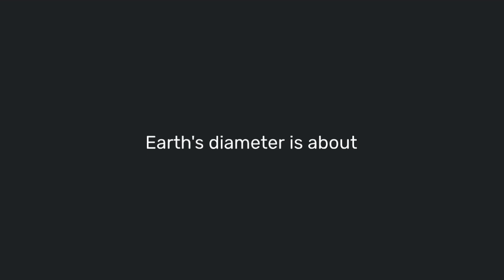Exploring Cosmic Proportions: A Comparative Analysis of Earth and Sun Sizes"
Embark on a fascinating journey through the vastness of our cosmic neighborhood with "Exploring Cosmic Proportions: A Comparative Analysis of Earth and Sun Sizes." This captivating exploration delves into the dimensions of two celestial bodies that play pivotal roles in our solar system—the Earth and the Sun.

Dive into the intricate details of Earth, our home planet, and discover the remarkable features that make it a unique oasis in the vastness of space. From its diverse ecosystems to the complexities of its geology, this comparison sheds light on the scale of our planetary abode.

As the focus shifts to the Sun, the very source of life and energy for Earth, witness the awe-inspiring magnificence of our star. Uncover the staggering dimensions of the Sun, delving into its composition, behavior, and the crucial role it plays in sustaining life on our planet.

Through visually stunning graphics and insightful narratives, "Exploring Cosmic Proportions" offers a profound understanding of the size and scale of Earth and the Sun, highlighting the delicate cosmic dance that sustains life as we know it. Whether you're a seasoned astronomer or an eager learner, this exploration into the celestial dimensions is sure to leave you with a newfound appreciation for the wonders of our solar system. Join us on this celestial odyssey and broaden your perspective on the grandeur of the cosmos.